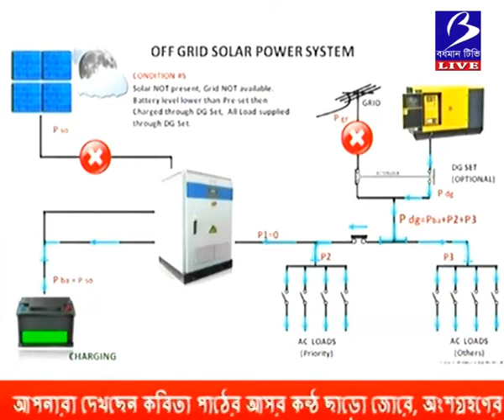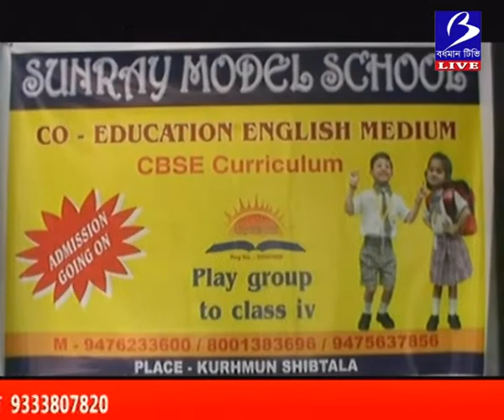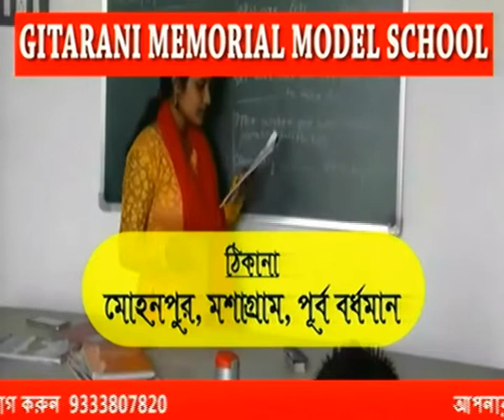কন্ঠ ছাড়ো জোরে........................23.01.2020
কন্ঠ ছাড়ো জোরে
অংশগ্ৰহণে : দেবাঙ্কিতা বন্দ‍্যোপাধ‍্যায়
সঞ্চালনায় : শ্রাবণী চক্রবর্তী

সঞ্চালনায় : শ্রাবণী চক্রবর্তী